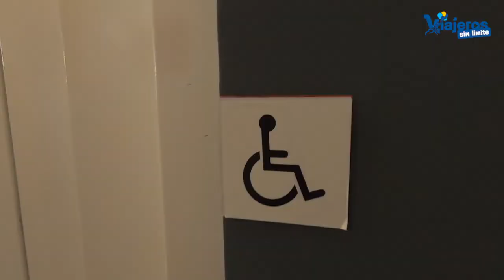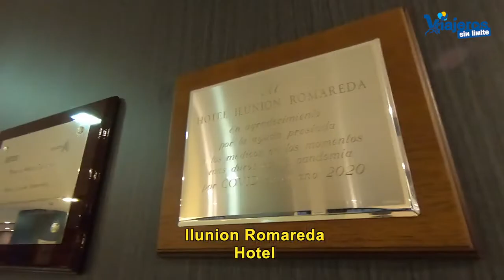Hotel Ilunion Romareda en Zaragoza con silla de ruedas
El Hotel Ilunion Romareda en Zaragoza con silla de ruedas ha sido donde hemos pasado varios días descubriendo esta bella ciudad.

Hemos estado recorriendo Zaragoza con silla de ruedas y handbike durante varios días (pronto vídeo).

Ya hemos recorrido en otras ocasiones esta bella y acogedora ciudad accesible.

Aunque somos de Zaragoza, vivimos fuera y hemos aprovechado para conocer un hotel accesible.

Es el Hotel Ilunion Romareda, un 4 estrellas accesible con silla de ruedas.

Tiene habitaciones preparadas para diferentes discapacidades.

Tiene todo lo necesario para que te sientas querido como cualquier huésped.

Cuenta con el Certificado de Accesibilidad Universal, con ayudas técnicas adecuadas a la discapacidad de cada uno.

Además, el personal está formado para ayudarnos en lo que necesitemos

Y por si se me olvida, son super amables.

El desayuno tipo bufet es de gran calidad y con mesas especiales para acceder con silla de ruedas sin problema.

Se encuentra en la zona sur de Zaragoza junto al Auditorio, Parque José Antonio Labordeta y Estadio de La Romareda.

A pocos metros del hotel se encuentra una parada del tranvía que nos lleva en pocos minutos al centro.

Si damos un agradable paseo tardaremos apenas 15 o 20 minutos en llegar al Paseo Independencia o Plaza del Pilar.

Un hotel que os recomiendo si visitáis Zaragoza que es el lugar donde nací y donde más a gusto me siento.

Gracias a Ilunion Romareda, a José Antonio Palau, su director y alma mater del hotel y del turismo en Zaragoza.

Mi agradecimiento a Zaragoza Turismo y a todos los colaboradores por hacer que disfrute de Zaragoza como un niño.

Os agradezco a todos vuestra compañía.